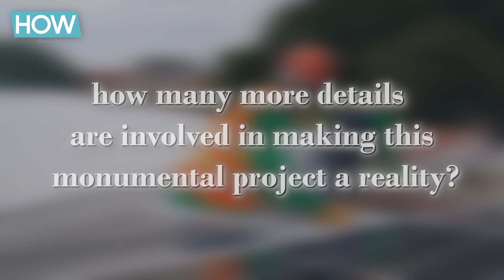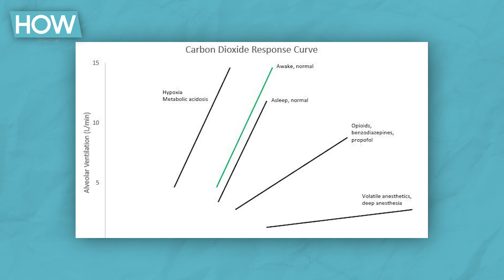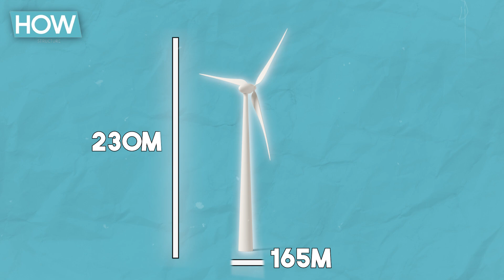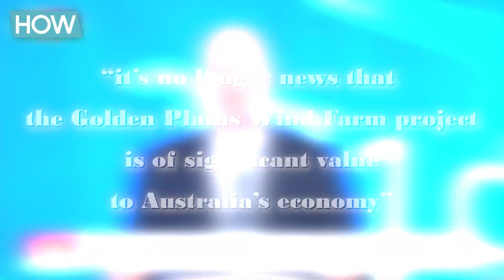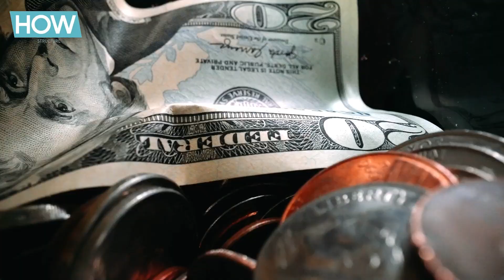Inside the Construction of the Largest $2.6BN Windfarm in the Southern Hemisphere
Located in Australia, and estimated to be worth over a staggering $2.6BN with a massive workforce, the Golden Plains Shire wind farm project is about to redefine the future of clean energy in the world.